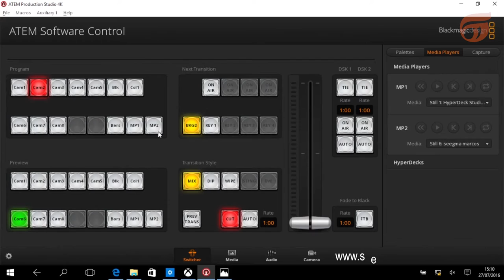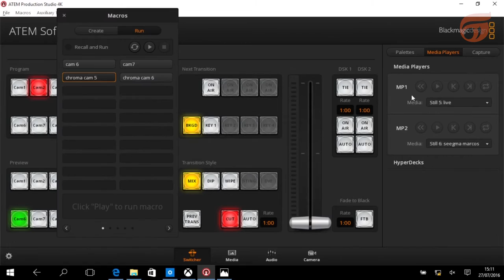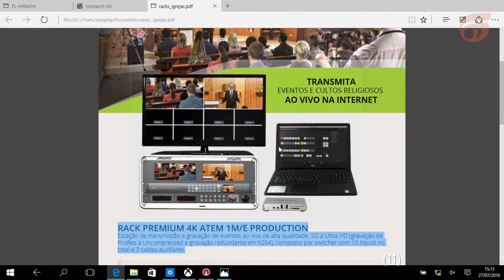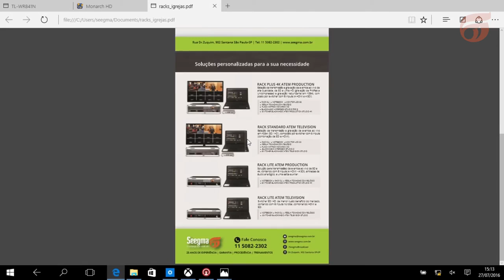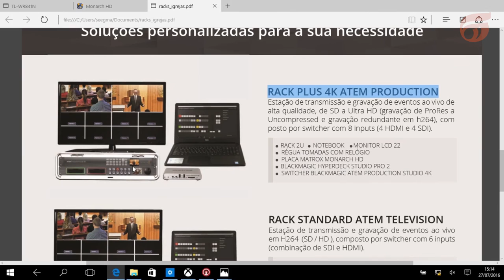Racks Seegma Blackmagic Design para transmissão ao vivo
Racks Seegma Blackmagic Design para transmissão ao vivo, para você que precisa gravar e transmitir seus eventos ao vivo com altíssima qualidade e baixo custo!